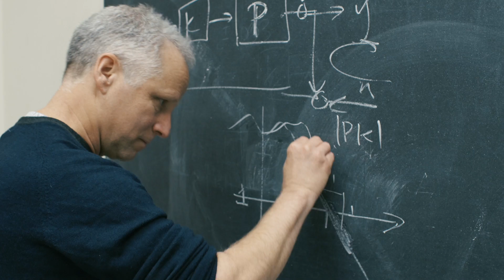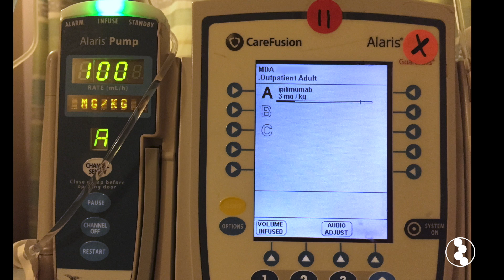Activating the Immune System to Fight Prostate Cancer: Andy's Immunotherapy Story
Faced with a diagnosis of advanced prostate cancer, Andy explored all his treatment options. He enrolled in an immunotherapy clinical trial.

Andy passed away in September 2019 after a long battle with cancer. Immunotherapy extended his life for over three more active and happy years with his family.

This video is presented as part of the Cancer Research Institute Fifth Annual Cancer Immunotherapy Month awareness campaign in June 2017. Help us raise awareness of the lifesaving potential of immunotherapy for all types of cancer. Let's fuel the next scientific discoveries and breakthrough treatments through learning, engagement, and storytelling.